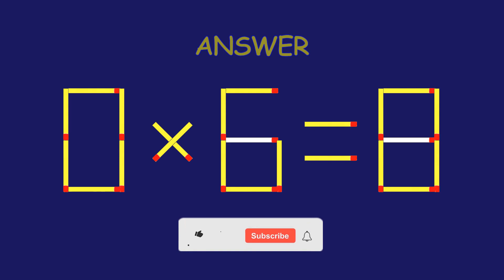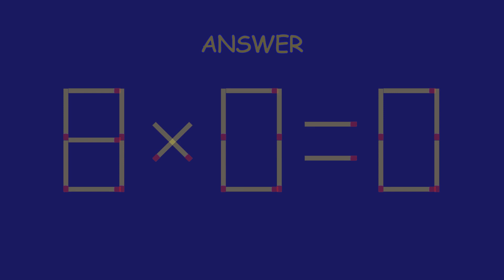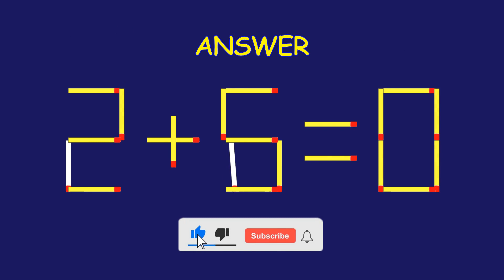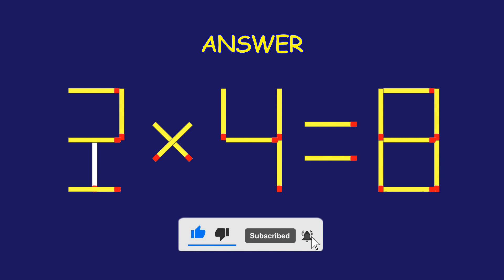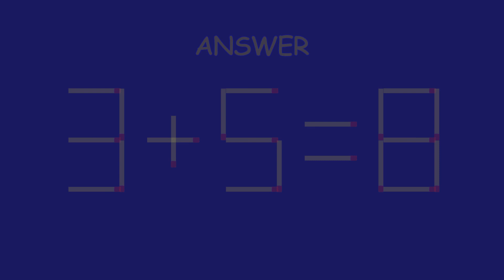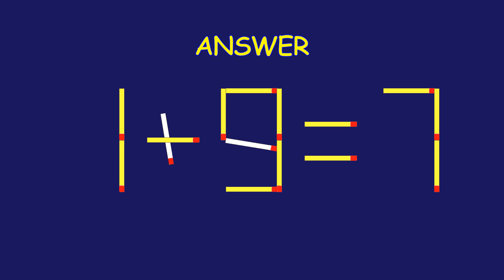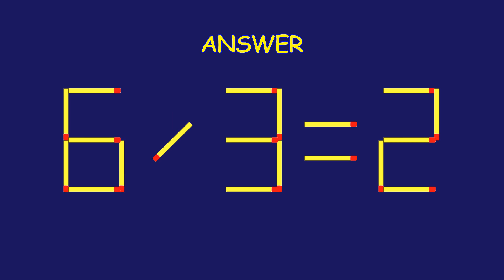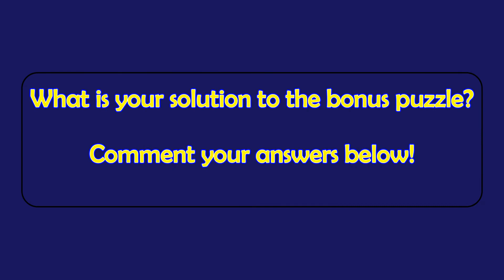Matchstick Magic 141| Fix by Moving Matchsticks| Can you solve the puzzle? | Logic Matchstick Tricks